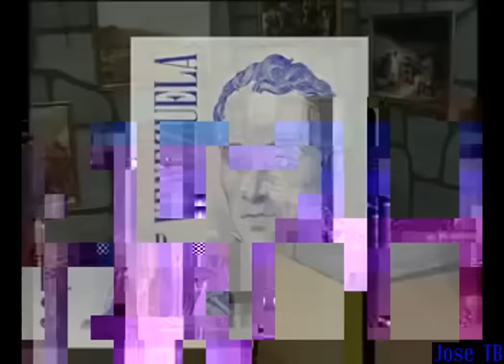Simón Bolívar, el falso héroe | Pablo Victoria /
Agradecemos a «La Tribuna de la Historia - Producciones Armada» por la realización y su permiso para publicar. Para ver más videos y conferencias visita y

Compartimos este video del escritor Pablo Victoria sobre la verdadera historia sobre

Sigamos conectados

Agradecemos a Pablo Victoria por permitirnos publicar su video.